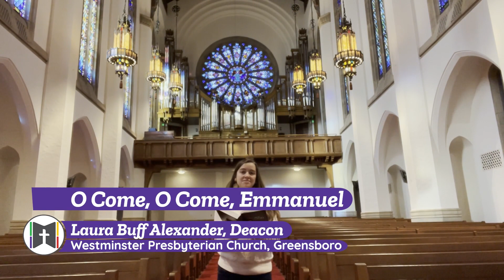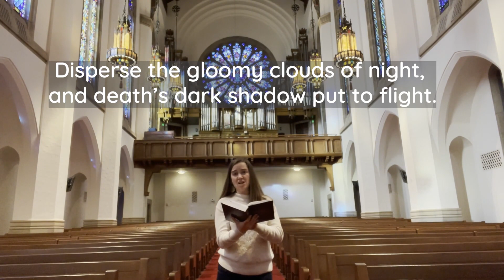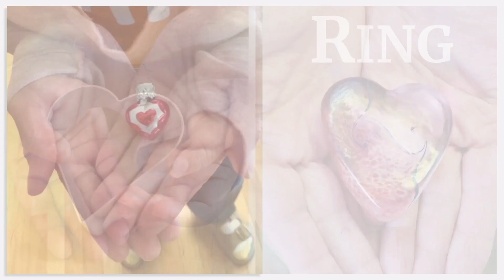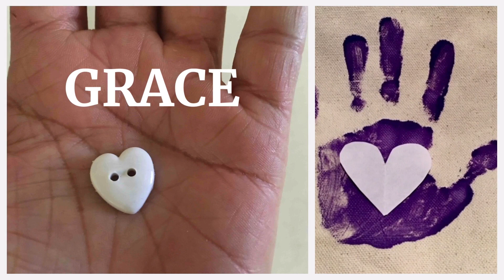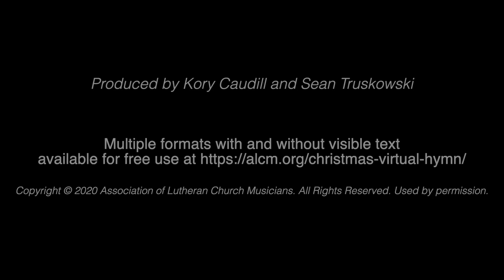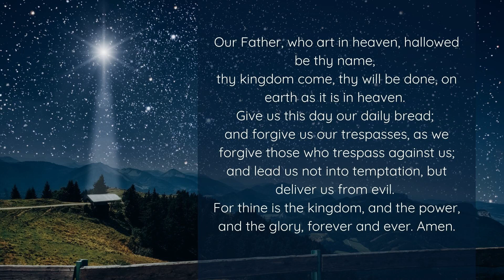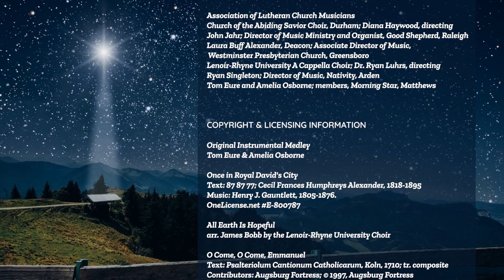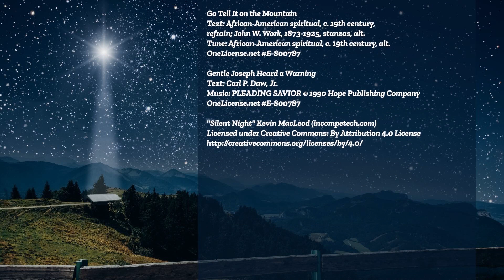Christmas Day Worship 2022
COPYRIGHT & LICENSING INFORMATION The Christmas Set We Three Kings, God Rest Ye Merry Gentlemen—Public Domain; arr. Tom Eure & Amelia Osborne
Once in Royal David's City Text: 87 87 77; Cecil Frances Humphreys Alexander, 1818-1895 Music: Henry J. Gauntlett, 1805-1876. OneLicense.net E-800787
All Earth Is Hopeful—arr. James Bobb; sung by the Lenoir-Rhyne University A Cappella Choir
Love Came to Us Text and Music: Tom Eure & Amelia Osborne
Angels We Have Heard on High Text: 77 77 with refrain; French, ca. 18th cent.; tr. from Crown of Jesus Music, London, 1862. Music: Trad. French carol; GLORIA OneLicense.net E-800787
O Holy Night – arr. Rene Clausen, sung by the Lenoir-Rhyne University A Cappella Choir O Come, All Ye Faithful Text: John Francis Wade, 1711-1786 Tune: ADESTE FIDELIS Public Domain
Go Tell It on the Mountain Text: African-American spiritual, c. 19th century, refrain; John W. Work, 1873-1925, stanz. alt. Tune: African-American spiritual, c. 19th century, alt. OneLicense.net E-800787